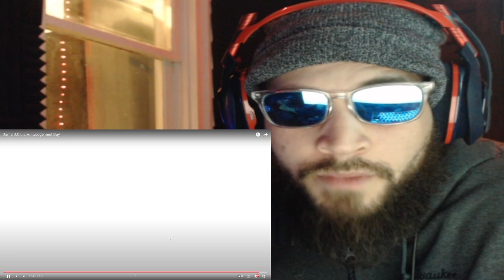Dame D.O.L.L.A. - Judgement Day - Reaction !